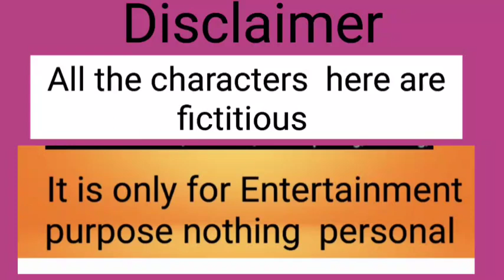Rimi র ক্ষতি কেন চাইছো?Rimi কে বাঁচতে দেও@Pinkipal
Rimi র ক্ষতি কেন চাইছো?Rimi কে বাঁচতে দেও